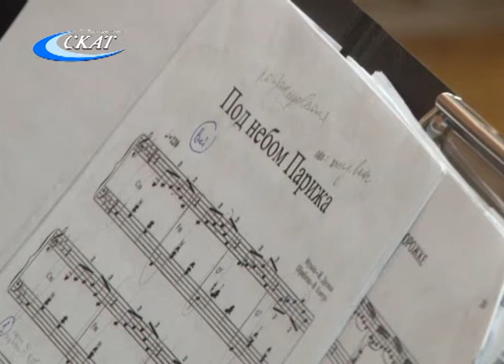ТВОРЧЕСКАЯ ВСТРЕЧА В ДШИ ИМ. П. И. ЧАЙКОВСКОГО «РАЗГОВОРЫ О БАЯНЕ»